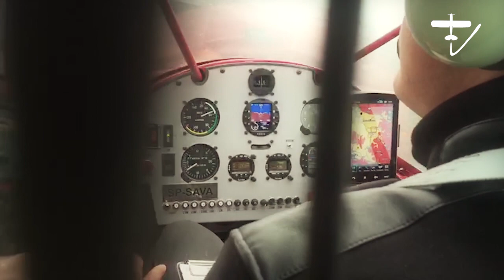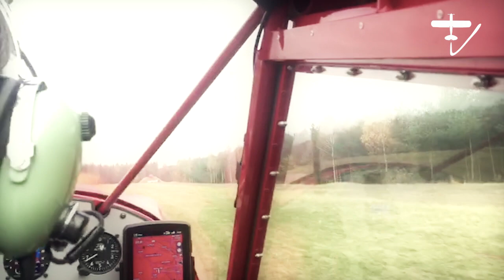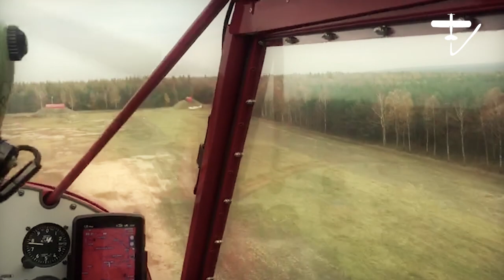Lądowanie w lesie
Lądowisko Kuźnia Raciborska
Inne oznaczenia / Other Names
Kotlarnia, Solarnia
Współrzędne / Coordinates
N50°13'17.0" E18°19'32.0"
Elewacja / Elevation
640 ft
RWY
087/267, 658 x 20 m, N50°13'17.0" E18°19'32.0"
Uwagi / Caution
Lądowisko przeznaczone dla samolotów gaśniczych / The airfiled is intended for fire-fighting aircraft.

Muzyka: Peter Bjorn and John - Young Folks (Dianne Pressley acoustic cover)